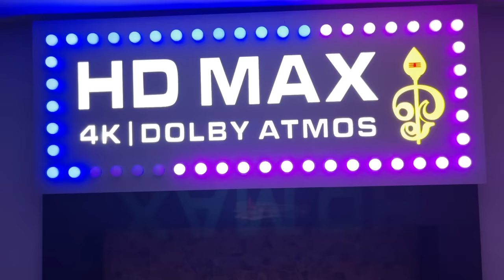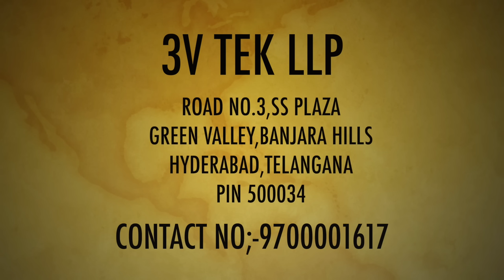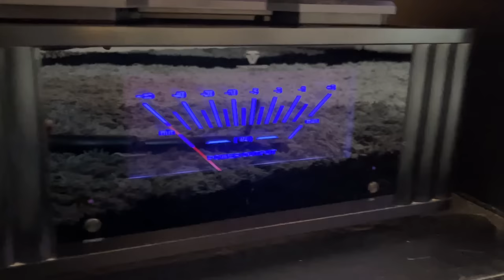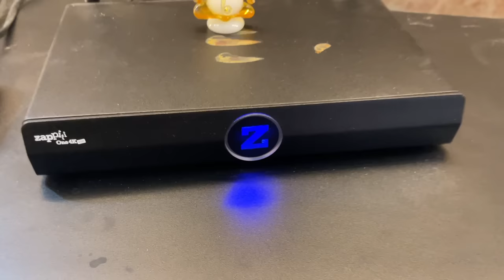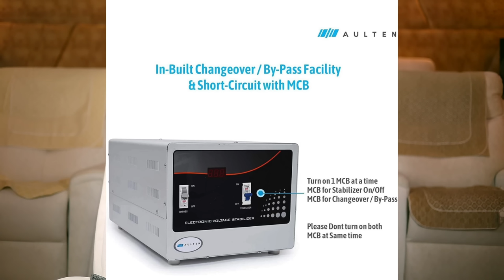MY HOME THEATER FULL TOUR 🎥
VSX-LX505 Elite 11.2 Channel AV Receiver;

SERVO STABILIZER;

MINI UPS;

Focal Chora 826 Floorstanding Speaker (FL&FR)

FOCAL CHORA CENTRE CHANNEL

Focal Chora 806 2-way Bookshelf Speaker

Tonewinner wholesale AD-7300PA+ 7 channels AV power audio amplifier

165'' inch ALR 1.6 GAIN EUROSCREEN CUSTOMISED

we can build a home theater in our home on our own from 150000/-rs

we can not tell the perfect budget for home theater why because it custom made
the products which we have chosen that matter in home theater
dedicated home theater setup begins from *1000000/-rs